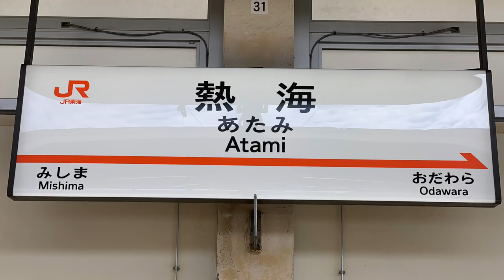【新幹線】東海道新幹線 熱海駅に集う大迫力の新幹線 Shot at Atami Station Shinkansen with great power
東海道新幹線の熱海駅で撮影した新幹線の映像です！
この熱海駅は東海道新幹線では唯一待避設備のない駅です。
また当駅付近は東海道新幹線内では最大級の急カーブが控えている場所である為、当駅を通過する列車は185km/hの制限速度がかかります！
そんな場所もあいまって新幹線としては低速で通過する駅ですが非常に迫力のある駅となっています！

It is an image of the Shinkansen taken at Atami Station of the Tokaido Shinkansen!
This Atami Station is the only station on the Tokaido Shinkansen with no shelter.
In addition, since the area around the station is the place where the largest sharp curve is ahead in the Tokaido Shinkansen, the train passing the station takes a speed limit of 185 km / h!
Such a location is also a station that passes at a low speed as a bullet train, but it has become a very powerful station!

23ちゃんのTwitter(あまり更新できていません)

2017,7,19 貨物列車 いろいろいっぱい18本 夏空に響くモーター音とエンジン音‼重厚なジョイント音を奏でる貨物列車たち DF200-116無動回送あり‼